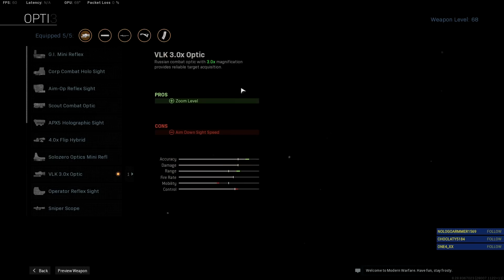Call of duty Warzone ไทย An-94 แต่งโกงโคตรนิ่งยิงเป็นเส้น!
ตามมาพูดคุยและดูผมไลฟ์สดได้ที่